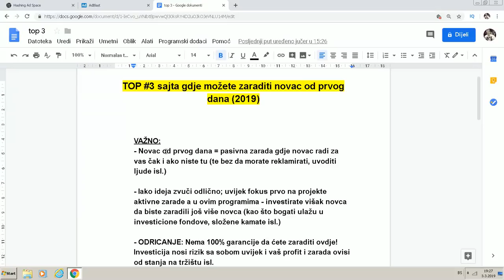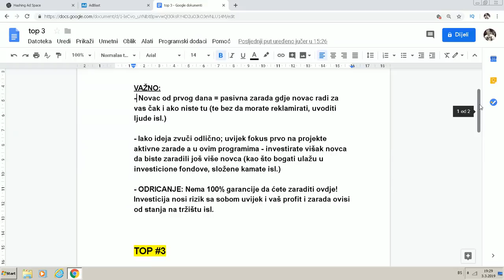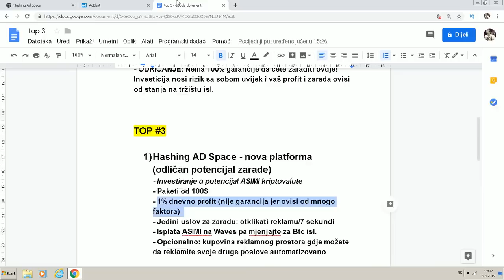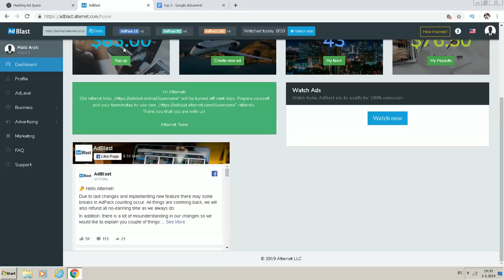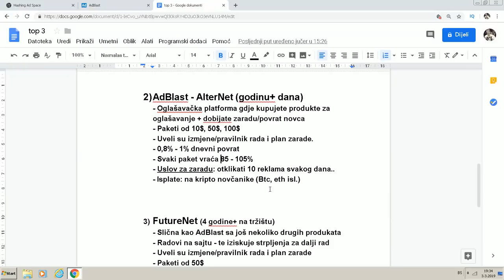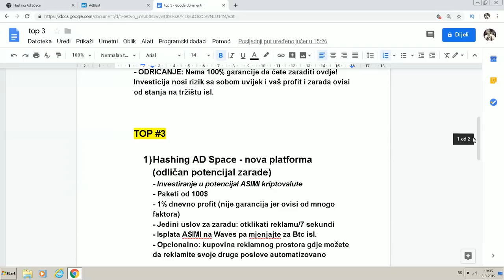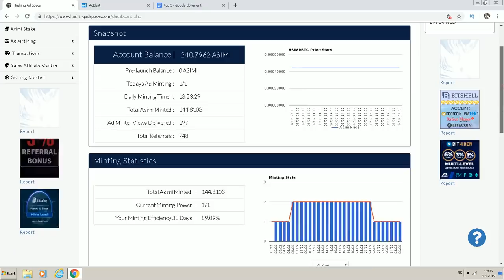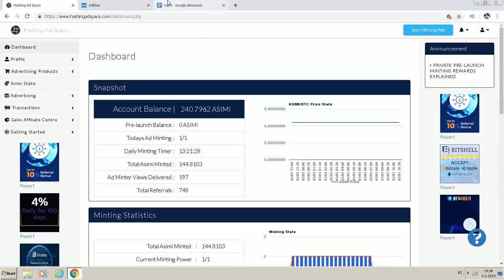3 SAJTA gdje možete ZARADITI NOVAC od prvog DANA (Ideja)